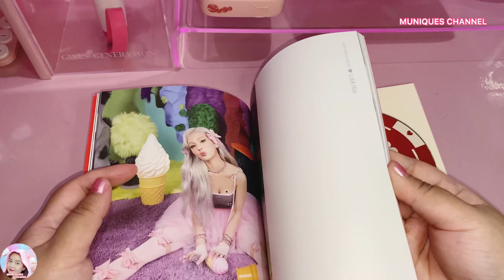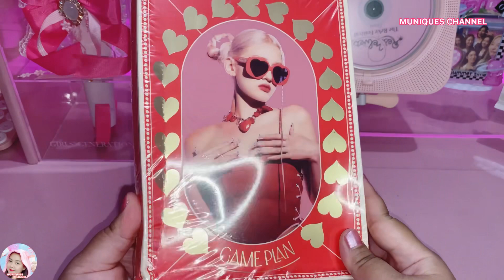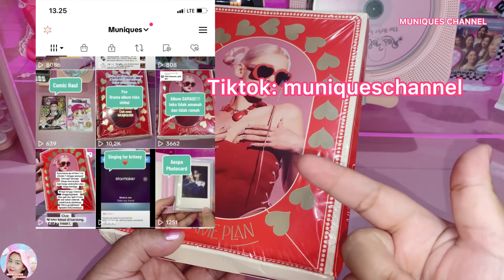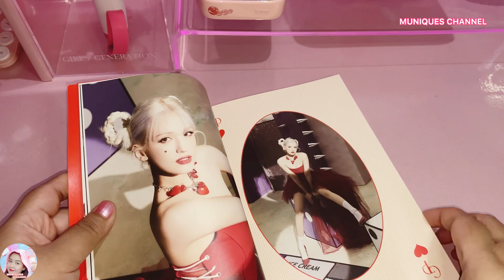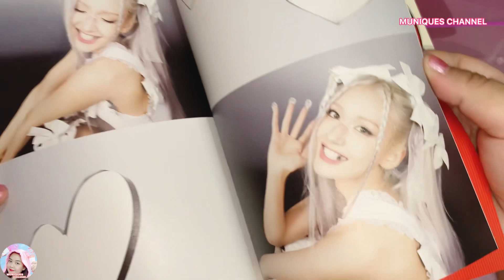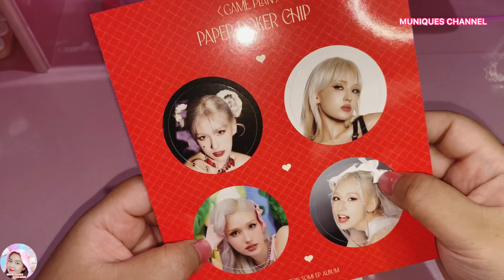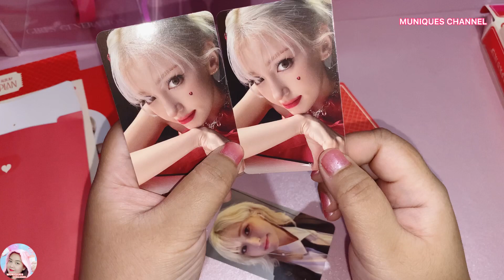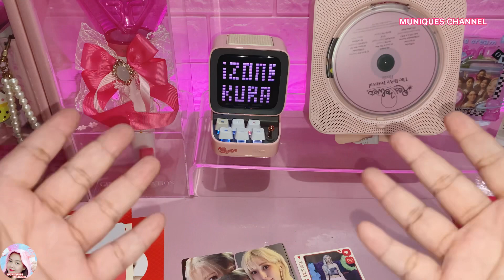Unboxing Jeon Somi Game Plan Album Red Version Fast Forward & Tips Pilih Toko Kpop